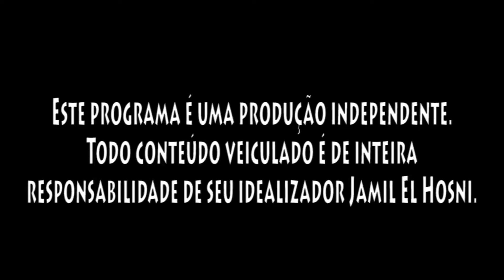INTRODUÇÃO A VOZ DO POVO